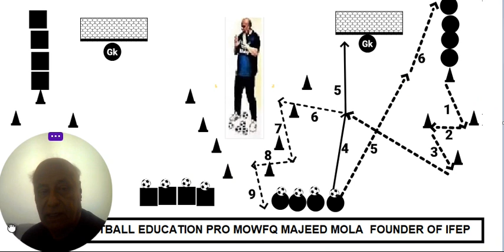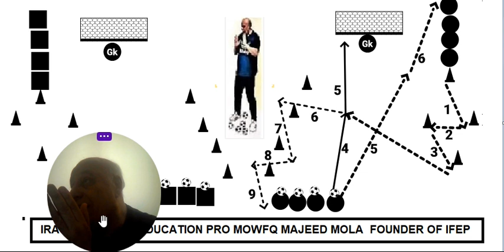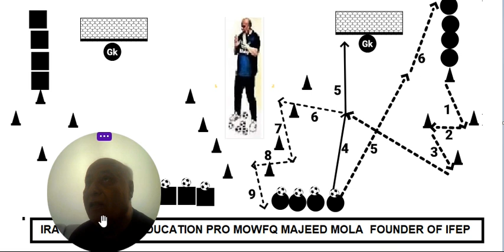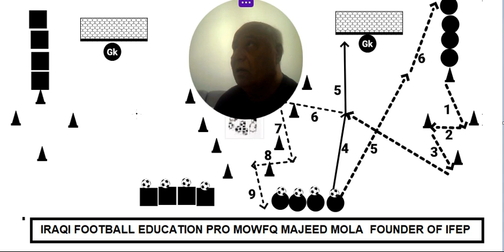IRAQI FOOTBALL EDUCATION PRO - DR MOWFQ MAJEED AL MOLA